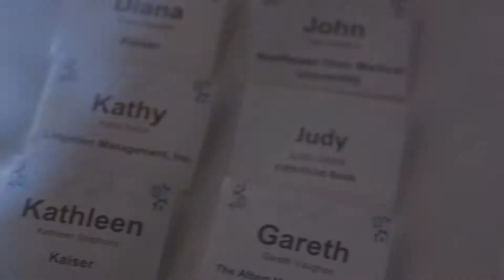2013 Greater Cleveland Middle-Market Forum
2013 Greater Cleveland Middle-Market Forum